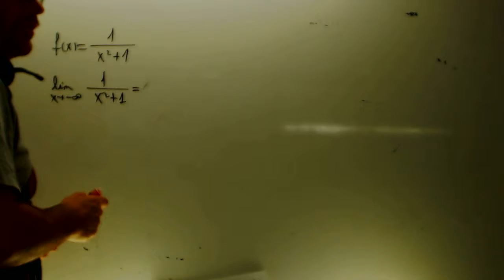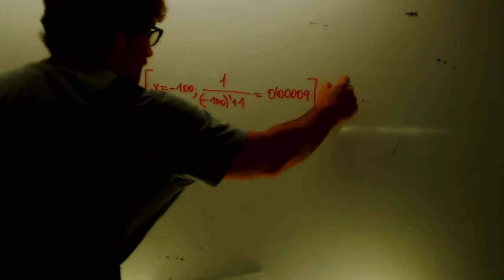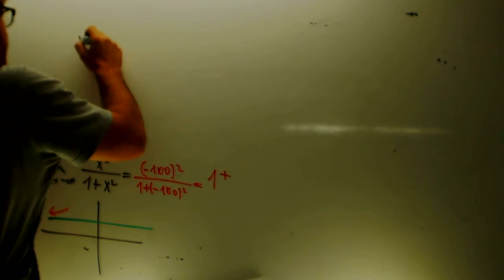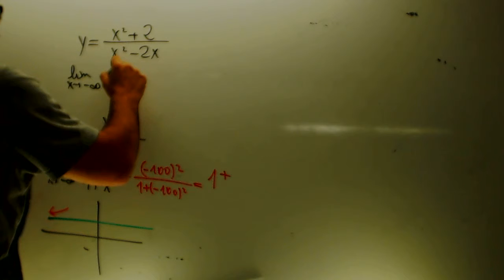Limite en menos infinito racional Matematicas 1 Bachillerato Academia Usero Estepona